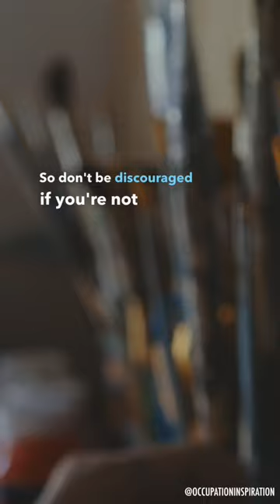Artists MOTIVATIONAL Speech! 🎨 💪